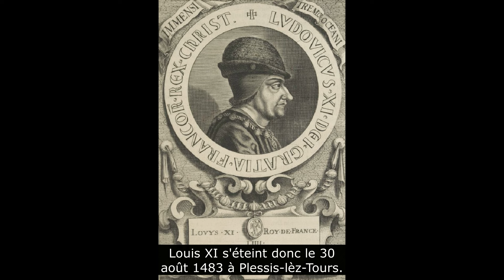Louis XI le Prudent (1461 - 1483) - Présentations des Rois de France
Louis XI dénote beaucoup de ses prédécesseurs et successeurs. Il ne représente ni cet idéal de lieutenant de Dieu ni celui de roi chevalier, sans pour autant s’en éloigner totalement, mais il se concentre vraiment sur son rôle de chef d’État et donc pour le bien du royaume il est prêt à sortir de sentiers battus…

Illustrations :

- Drapeau blanc.
- Louis XI - Jean Léonard Lugardon – 1836.
- Portrait de Charles VII - Jean Fouquet - vers 1445.
- Marie d'Anjou - Anonyme - XVIIe siècle.
- Lovys XIe Roy de France - Nicolas II de Larmessin – 1690.
- Louis XI à la Bastille - Joahnnes de mare – 1844.
- Louis XI - Paul-François Velly – 1778.
- Charlotte de Savoie sur l'Adoration des bergers - Vers 1472.
- Philippe le Bon - Rogier van der Weyden – 1455.
- Carte du royaume.
- Louis XI - Jacob de Littemont - Vers 1469.
- Lois XI - Jean du Tillet – 1566.
- Jean II d'Aragon - Antonio de Hollanda - Vers 1530.
- Louis XI, porteur du collier de l'ordre de Saint-Michel - Georges Boisselier – 1925.
- Louis XI et Charles le Téméraire à Péronne – 1913.
- Charles le Téméraire - Rogier van der Weyden - Vers 1462.
- René d'Anjou - Nicolas Froment – 1474.
- La mort de Charles le Téméraire - Auguste Feyen-Perrin – 1865.
- Louis XI - Delpech – 1842.
- Entrée de Louis XI à Toulouse - André Roucolle – 1908.
- Louis XI recevant l'acte de donation de la Provence à la France des mains de Palamède de Forbin - Pierre Révoil – 1840.
- Carte des acquisitions de Louis XI.
- Louis XI visite le cardinal Jean La Balue - Jean-Léon Gérôme – 1883.
- Louis XI et saint François - Nicolas Gosse – 1843.
- Lovys XI Roy de France - Jacques de Bie – 1636.
- Portrait de Charles VIII - Jean Perréal - XVIe siècle.
- Anne de Beaujeu - Jean Hey - Vers 1489.
- Armes du Roi de France.

Montage et miniature effectués par la section de Lille et voix de Quentin et la section de Lille.